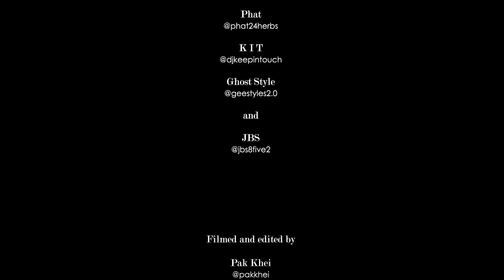24/7TALK: Episode 14 ‘9BLOWS’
24/7TALK: Episode 14 ‘9BLOWS’

Hosts: 24Herbs

Filmed and edited: Pak Khei, Leo Chan, and Marco Mak

24/7Talk Episode 14 ‘9BLOWS’

So ladies and fellas, we are having this new episode called ‘9BLOWS’, it’s basically an episode with no guest but just us 24 homies, chatting, bullshitting and having fun.  We will talk about our favorite snacks, drinks, songs, movies, sneakers, etc.  Share it with you all.  Will will also read out some comments and just 'Kao Choi’.  Hope you guys enjoy our ‘9BLOWS’ episode.

第14集24/7Talk我地搞搞新意思，新環節叫9blows。顧名思義就係9up234，分享吓一啲生活日常，時尚潮流，音樂，態度，天南地北吃喝玩樂咁樣樣都9blow吓